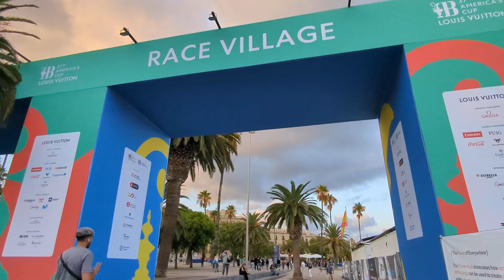Marina de Barcelona | inc. 37th Americas Cup Race Village | Barcelona Spain 🇪🇸 Sept 2024